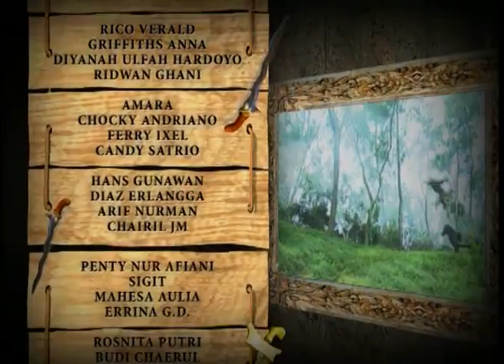TUTUR TINULAR VERSI 2011 - Episode 107